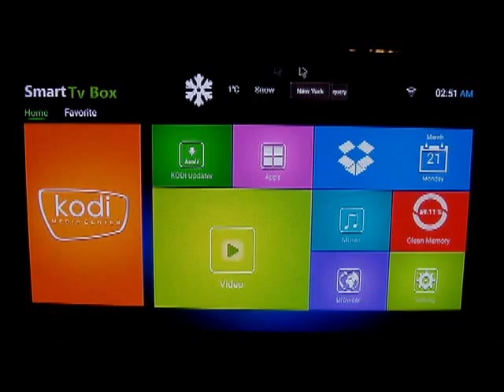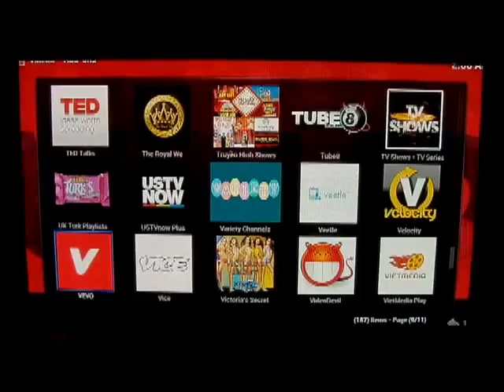Install Service from hp tvbox20